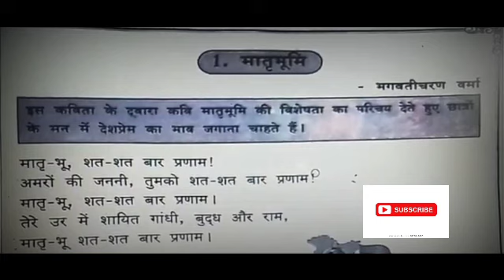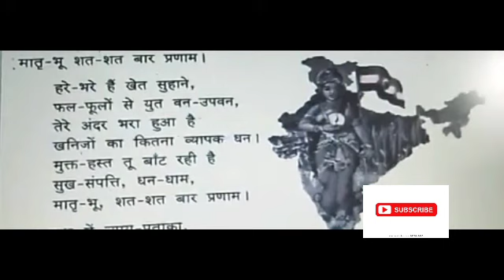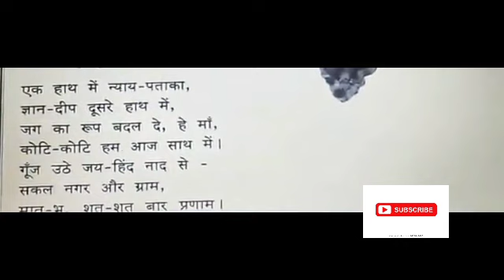ಮಾತೃಭೂಮಿ ಹಿಂದಿ ಪದ್ಯ 10ನೇ ತರಗತಿ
competitiveexam studymaterial fda sda pc psi kas mentalabilty socialsience governmentjobs bankexam ಮಾತೃಬೂಮಿ ಹಿಂದಿ ಪದ್ಯ | ಮಾತೃಬೂಮಿಹಿಂಡಿಪೊಯೆಮ್ | 10ನೇ ತರಗತಿ